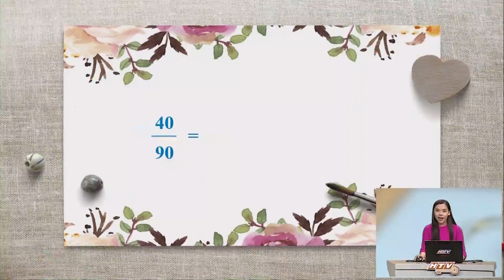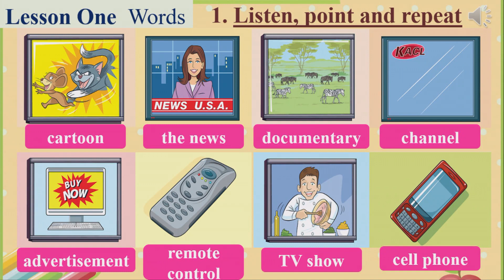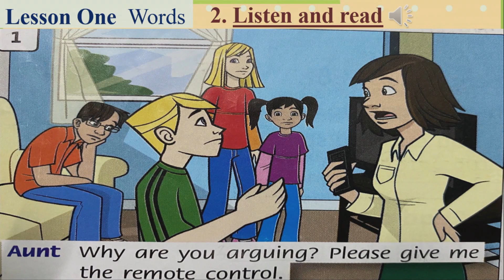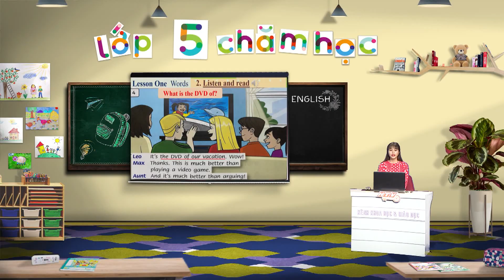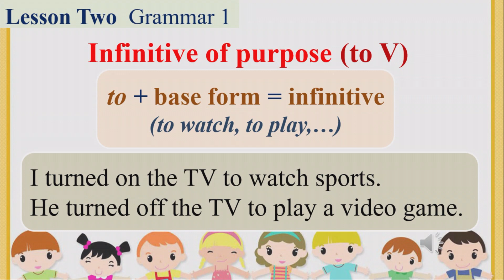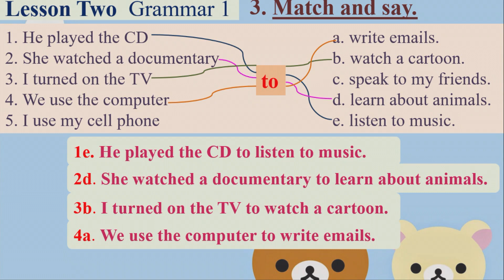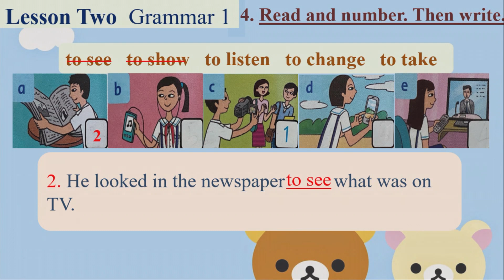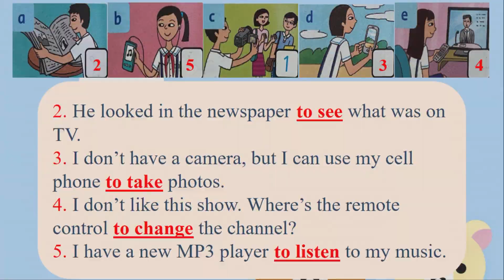LỚP 5 CHĂM HỌC TIẾNG ANH BÀI 09 UNIT 11 PAGES 80 81